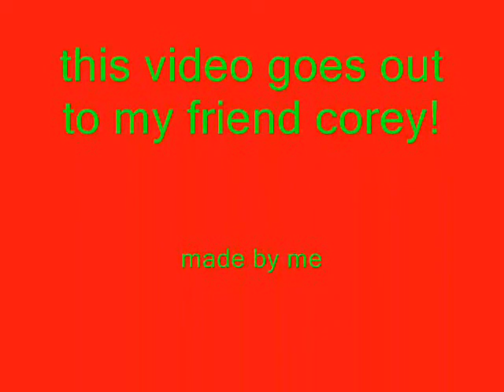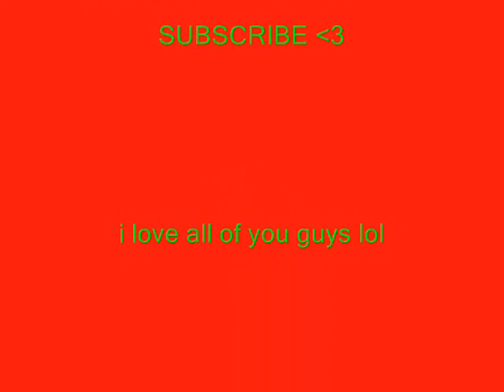the cat from hell 2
cat from anoying as hell 2 i was bored so i decated this to my friend corey enjoy the anoyingness